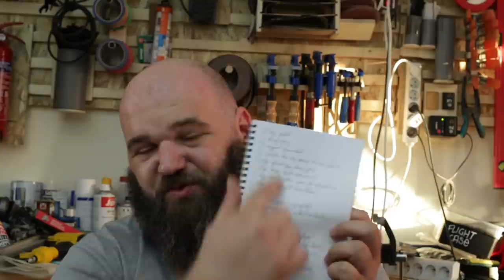20k abonnés - MegaUpdate - barbuNawak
et oui pleins de truc à parler
d'abord merci pour les 20 000 abonnés, ça fait bien plaisir
donc
- je mettrais un todolister dans chaque enveloppe avec des stickers (jusqu'à ce que les 50 soient partis)
- y'a un lien maintenant pour les gentils barbus européens mais pas français (c'est
- je vais faire imprimer des goblets, dites moi ce que vous préférez 25 ou 50ml
- et pour fêter ça, il y a 10 packs spécial 20k avec à l'intérieur: un cahier whitelines, 2/3 todolisters, pleins de stickers et un sharpie pour les chopper c'est
et pleins d'autres trucs